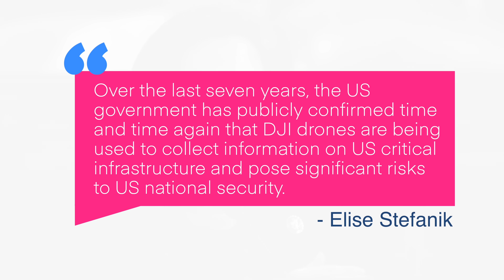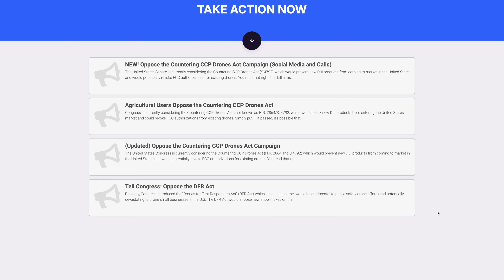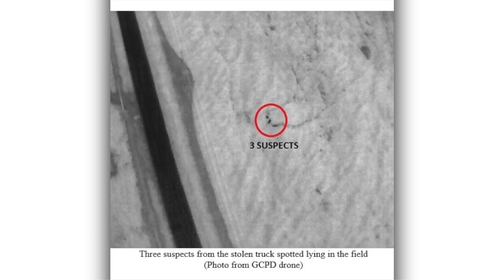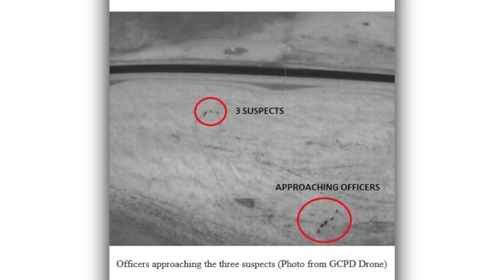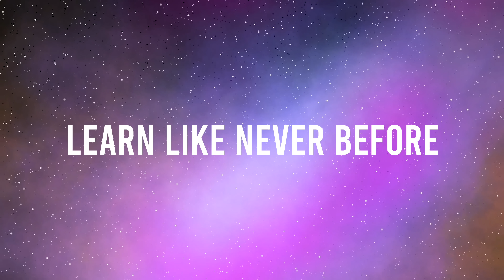Drone News: Drone Ban, Green Day Concert, FLIR & AirData, 3 Suspects Caught by a Drone, & SkyeBrowse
Welcome to your weekly UAS news update we have 5 stories for you: Drone ban updates, Green Day concert paused for drone flight, FLIR and AirData partner, 3 men in a stolen vehicle were found using a drone, and SkyeBrowse updates everyone to Lite Processing!

00:00 Introduction
00:22 Drone Ban Updates
01:16 Green Day Concert
01:56 FLIR and AirData
02:34 Suspects Caught by a Drone
03:13 SkyeBrowse Upgrade

First up, The house has voted to pass the Countering CCP Drones Act.
This is a setback that was expected but it changes little.
Representative Stefanik stated during her speech “Over the last seven years, the US government has publicly confirmed time and time again that DJI drones are being used to collect information on US critical infrastructure and pose significant risks to US national security,”
Not sure where the evidence is, but we’d love to see it.
The Countering CCP drones act was also passed with the House NDAA, so the bill has already passed before.
Both bills still must still go through the Senate prior to landing on the President’s desk.
It doesn’t matter what vertical you’re in, now is a great time to weigh in on this issue, and educate your senators and representatives.
If you’re having trouble with where to start, head over to the DAA website, which is linked below.

Next up, Green Day rushed off stage this week after security spotted a drone in the stadium.
Detroit Police confirmed the interruption to the show was due to a drone and that the operator was located and detained.
Currently, it’s unclear what drone was flying or how close it was to the band.
An important note was that this did not qualify for a stadium TFR, and no TFR was in place.
This brings up an interesting situation where a Part 107 pilot could legally operate over the stadium with a category 1 or 2 drone.
We’ll keep you updated when we see more.

Third, FLIR and AirData UAV have partnered to provide SIRAS flight tracking.
If you’re unfamiliar with the FLIR SIRAS, it’s a quadcopter with a 640x512 FLIR Hadron series sensor designed for industry and public safety.
The integration with AirData uses SIRAS’s offline log-export and isn’t connected to the internet.
For users of the SIRAS, AirData is a great tool and one that we use for tracking our aircraft’s flights, battery cycles, and determining what when wrong if things do.

Fourth, a shout out to some students from Gaston County Police.
Gaston County police used a drone this week to assist in recovering a stolen vehicle and arresting 3 men who fled the stolen vehicle after a car chase.
The drone was utilized after officers lost sight of the vehicle when it drove into a soybean field.
A Gaston County Police Officer was part of the drone unit, and launched to determine where the vehicle went.
Once the police officer found the vehicle, they began to track the suspects, locating them in the field attempting to evade police.
All 3 suspects were taken into custody without incident.
Great use of the drone!

Next, SkyeBrowse has updated everyone on the Freemium plan to Lite processing!
This will increase the quality of all models from folks with free accounts.
If you're unfamiliar with SkyeBrowse, the program uses video from nearly anything to make 3D models.
You can sign up for free and start making models immediately.
Models can be accessed on any device and can be easily marked up for measurement and shared as needed.

And to wrap up, check out this clip for something coming next week…